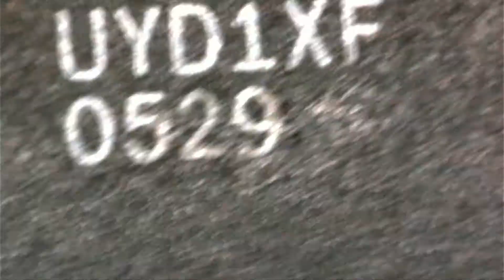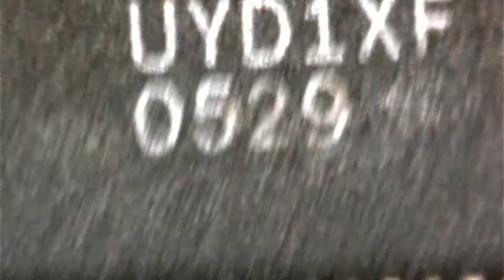Karaoke Console Disassembly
Disassembly of karaoke studio. Effect Studio - Echo Chorus, and other effects. How to Disassemble a Recording Portable Karaoke Studio Karaoke Studio for little money with many effects.